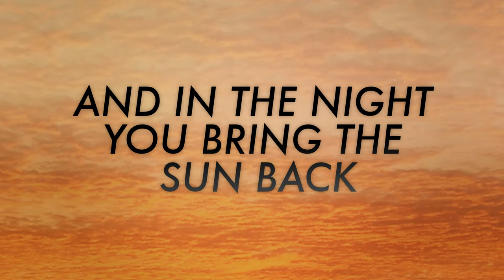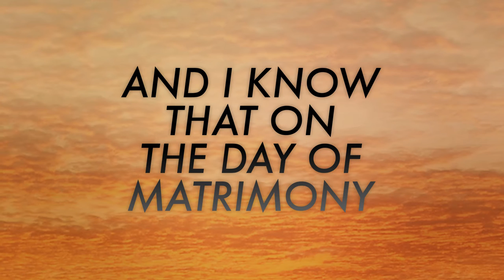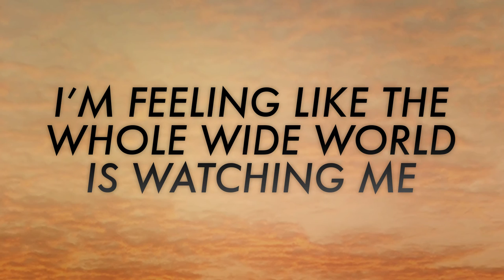Sway Ft. Sam Garrett - Snap Shot (Lyric Video)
Taken from:
Sway - The Deliverance (Album - Out Now)

Artist: Sway
Featuring: Sam Garrett
Song: Snap Shot
Song Written By: D. Safo, S. Garrett, A. Mutambira, G. Katsav, C. Cook)
Produced By: Sway, D Phantom, Guy Katsav & Momur
Label: New Reign Productions

Snap Shot Ft. Sam Garrett
(D. Safo, S. Garrett, A. Mutambira, G. Katsav, C. Cook)
Performed by Derek “Sway” Safo & Sam Garrett
Additional vocals by Paul Garrett & Guy Katsav
Keys by Andrew Mutambira & Derek “Sway” Safo
Drum Programming by Guy Katsav, Charles “Momur” Cook & Derek “Sway” Safo
Saxaphone by Stefanos Lazarinos
Mixed by Charles “Momur” Cook & Tumai “Turkish” Salih
Mastered by Tumai “Turkish” Salih in Luna's Room, London, UK

[Pre Hook: Sam Garrett]
I love the way you capture the rainbow,
I see the world in your smiley face,
I don’t need a thousand words to explain,
Lets take a Snap Shot,
I’m feeling like the whole wide world is watching me,

[Verse 1: Sway]
Partied out in Ghana
Driven through Nevada
As we watch that sunset we listen to Nirvana
We both saw that Sahara
And when I hold you the memories come back,
You can call this karma and in the night you bring the Sun back,
Now, flash it for me
Flash it for me
Capture this moment of passion for me
I throw the pose, you catch the glory
It is clear? (As crystal)
And I know that on the day of matrimony you’ll be here (Here)
Long after the rest have disappeared
Come on lets take a Snap

[Hook: Sam Garrett]
Let’s take a Snap Shot
When we come come come come together we pose
For this moment we can hold inside our memories

[Verse 2: Sway]
Italy to Malta
To the beaches in Barcelona
Dubai to Ibiza, Playa D’en Bossa,
Studio to stadium,
Park to the palladium,
Dressed up like I’m Sinatra,
Me and my pretty lady friend,
Now come, flash it for me
Capture the scene and the action for me
After all is said and done you’ll still be here
Long after our worlds have disappeared
Come on let’s take a Snap